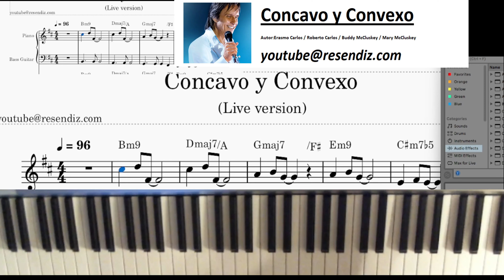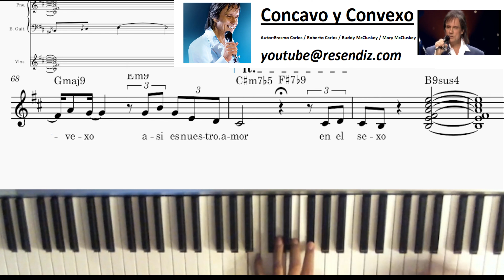Concavo y Convexo - Roberto Carlos Multitrack Partitura Acordes Secuencia Instrumental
Les comparto "Concavo y Convexo", un tema que tocaba hace tiempo en piano bar y que era muy aceptado por el publico.

La version original de 1983 esta en Cm; en esta ocasion decidi hacer la secuencia en Bm siguiendo la version en vivo, (VEVO) con algunas libertades armonicas.